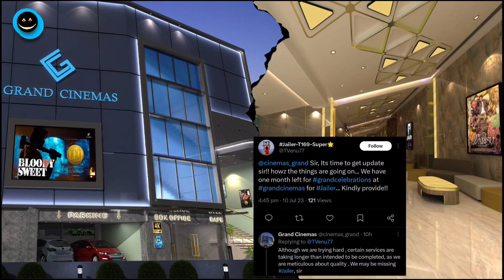Breaking 🚨 ஓசூர் புதிய Theater Grand Cinemas வெளியிட்ட முக்கிய Update - Opening Plan 🔥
Hosur New Theatre - Grand Cinemas, Lakshmi Cinemas Updates 💥🥁